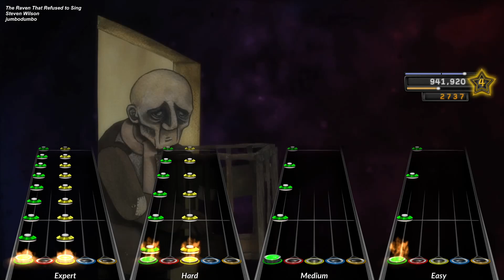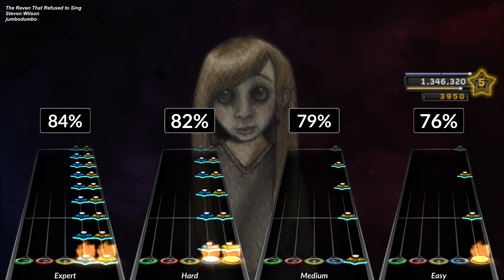💠 Steven Wilson - The Raven That Refused To Sing || CLONE HERO CHART! 💠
— [Todas las dificultades // Full Difficulty]
Simplemente un chart de regalo de cumpleaños que hice hace un tiempo :^) // Just a chart I made as a birthday present some time ago :^)